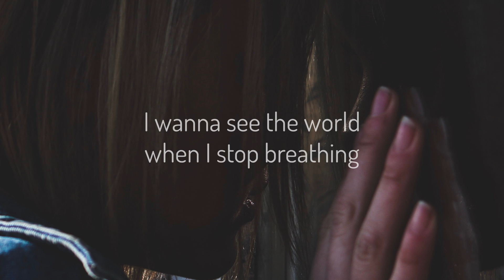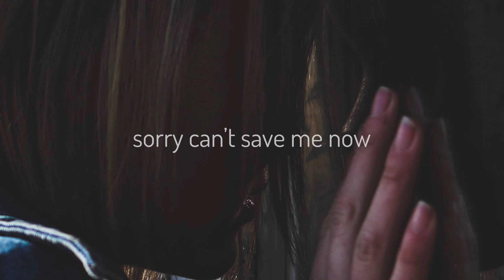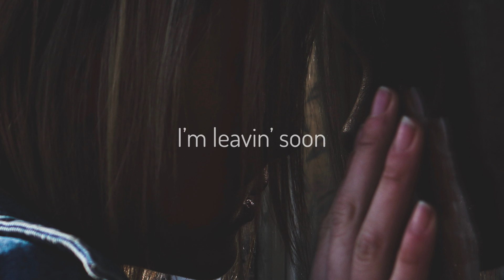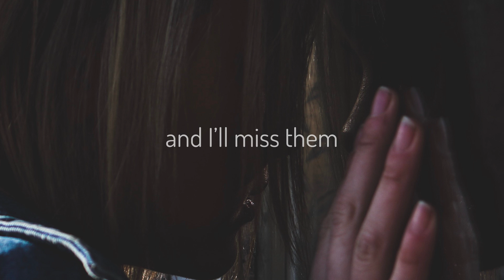Billie Eilish - listen before i go (lyric video)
»Lyrics
[Verse 1]
Take me to the rooftop
I wanna see the world when I stop breathing, turnin' blue
Tell me love is endless, don't be so pretentious
Leave me like you do (Like you do)

[Pre-Chorus]
If you need me, wanna see me
Better hurry 'cause I'm leavin' soon

[Chorus]
Sorry can't save me now
Sorry I don't know how
Sorry there's no way out (Sorry)
But down
Hmm, down

[Verse 2]
Taste me, the salty tears on my cheek
That's what a year-long headache does to you
I'm not okay, I feel so scattered
Don't say I'm all that matters
Leave me, déjà vu (Hmm)

[Pre-Chorus]
You better hurry, I'm leavin' soon

[Chorus]
Sorry can't save me now (Sorry)
Sorry I don't know how (Sorry)
But down
Hmm, down

[Outro]
Call my friends and tell them that I love them
And I'll miss them
But I'm not sorry
Sorry